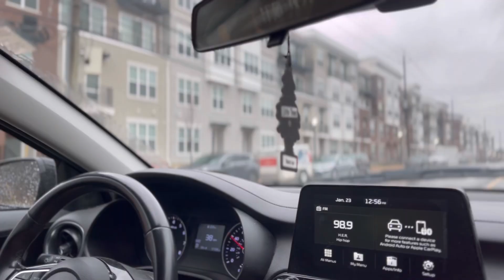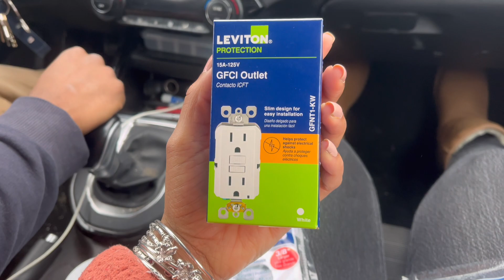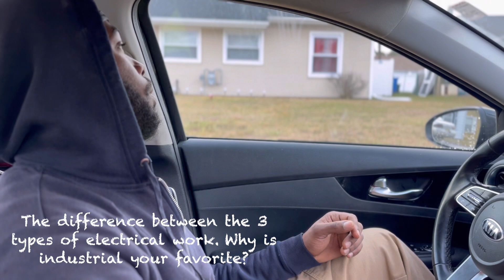A DAY IN THE LIFE OF AN ELECTRICIAN | ADVICE and Q&A ON HOW TO BECOME AN ELECTRICIAN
I had a blast going to work with my husband, Ethan. He discusses the realities of being a electrician in a predominantly white field. He also breaks down how he became an electrician, the differences between types of electrical work, advice and tips for anyone who wants to become an electrician, and much much more. Follow his IG @ethantipoteh_ where he usually posts more of his industrial work on his IG stories.